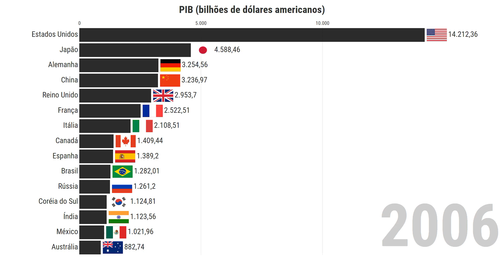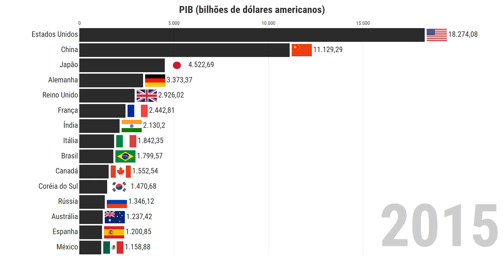Produto Interno Bruto (PIB) | Top 15 Países FMI (1980-2027)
PIB em dólar nominal dos 15 países mais ricos do mundo, de 1980 a 2027.

PIB é a soma de bens e serviços de um país em um determinado período de tempo.

Fonte de Dados: Fundo Monetário Internacional

Ícone PIB:  Economia ícones criado por ultimatearm - Flaticon